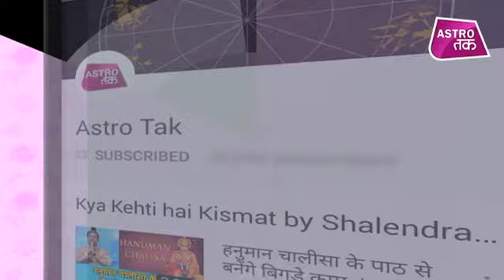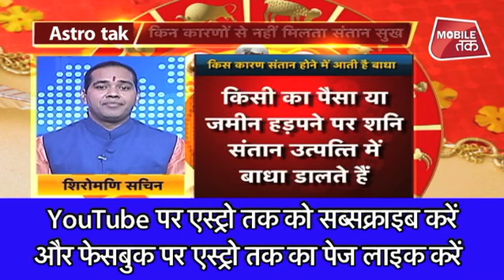कब शनि संतान सुख में डालते हैं बाधा | Shiromani Sachin | Chaal Chakra | Astro Tak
ज्योतिर्विद शिरोमणि सचिन से चाल चक्र में जानिए कब शनि संतान सुख में डालते हैं बाधा ?